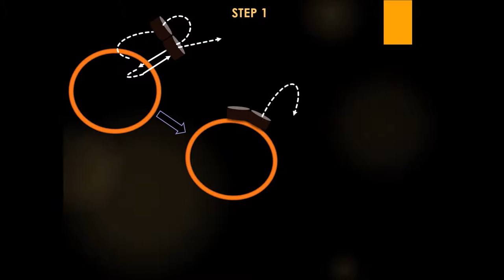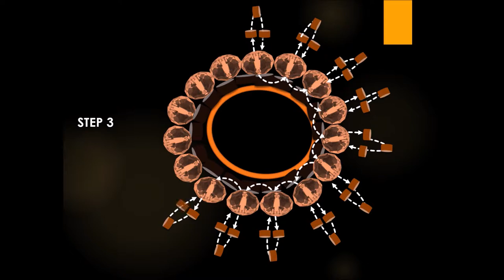How to make loop earrings at home/Crystal earrings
Learn how to make Crystal Loop Ear rings from this video